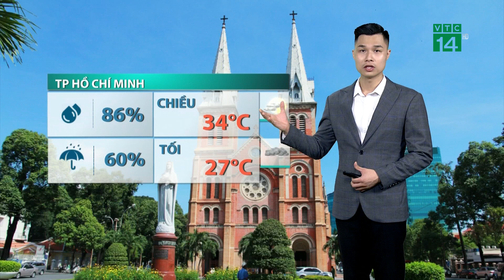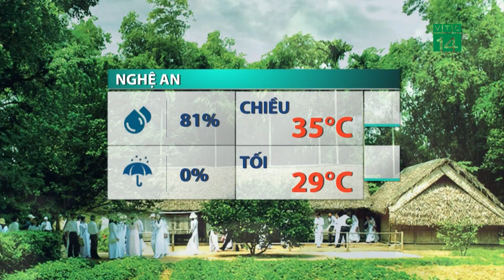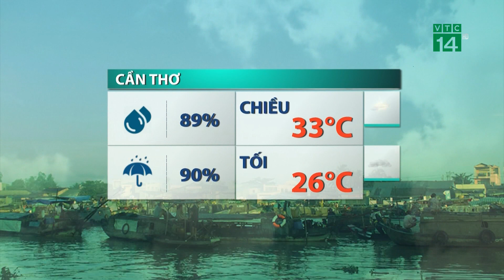Thời tiết trưa, chiều 25/06/2022:Bắc Bộ nắng nhiều, nhiệt độ tăng| VTC14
VTC14 |Bắc Bộ phổ biến ít mưa và có nắng nhiều trong ngày, cường độ nắng có xu hướng tăng hơn những ngày qua, tại khu vực đồng bằng, trời khá oi bức vào thời gian ban trưa với nhiệt độ cao nhất ngày có thể tăng lên ngưỡng 33-35 độ, có nơi cao hơn. Dự báo trong những ngày tiếp theo nắng nóng sẽ xuất hiện diện rộng tại miền Bắc.